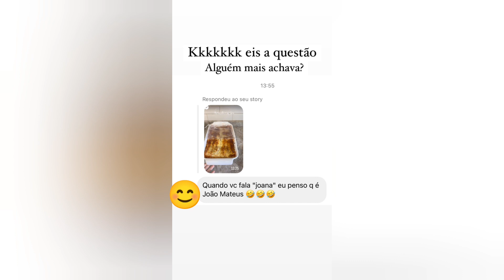Mirela Mostrando as Coisas Que chegou lá e Mirela Usar as Roupas de Zinho